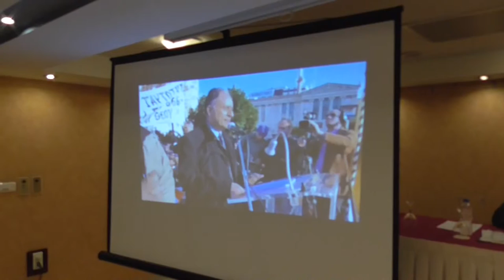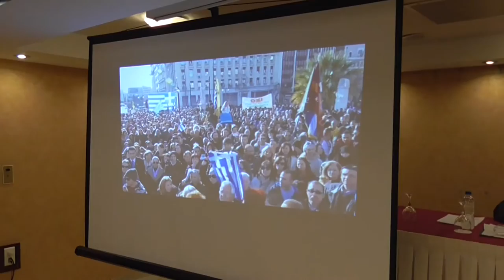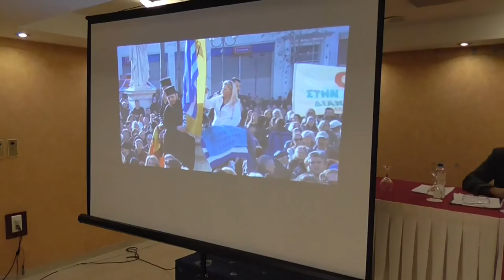ΧΑΙΡΕΤΙΣΜΟΣ ΔΗΜΗΤΡΙΟΥ ΘΕΟΤΑΚΑΚΟΥ 19-3-16 Ξενοδοχείο Stanley''ΕΚΔΗΛΩΣΗ ΚΑΤΑ ΤΗΣ ΝΕΑΣ ΤΑΞΗΣ ΠΡΑΓΜΑΤΩΝ